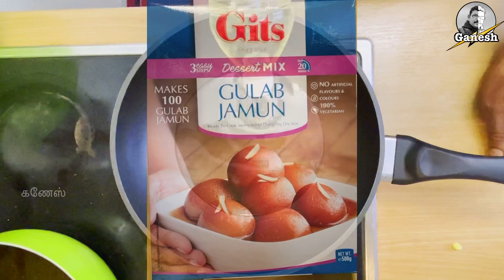கோதுமை மாவில் மிருதுவான குலாப் ஜாமுன் | Gulab jamun recipe in tamil.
கோதுமை மாவில் மிருதுவான குலாப் ஜாமுன் செய்யலாம். பால்கோவா அல்லது பால் பவுடர் மாவுடன் செய்வதுபோல். தனியாக கோதுமை மாவில் வறுக்காமலே செய்தேன் இதுவும் மிகவும் சுவையாகவே இருந்தது. பால்கோவாக்குப் பதில் பாலை ஆடை திரள திரள நன்கு காய்ச்சி. அதனுடன் மாவை கலந்து செய்தால் குலாப் ஜாமுன் உடன் தயார் நீங்களும் செய்து பாருங்கள்.

பி.கு சீனியின் அளவு அதிகமாக தேவை கானொளியில் காட்டும்போது குறைவனதாகவே இருக்கிறது.

~நன்றி~

தேவையான பொருட்கள்-:

கோதுமை மா - 1 கப்
பால் - 2 கப்
சீனி - 2 கப்
தண்ணீர் - 2 கப் (பாணிக்கு)
குங்குமப்பூ - தேவையான அளவு
ஏலக்காய்  பவுடர் - தேவையான அளவு
எண்ணை - தேவையான அளவு